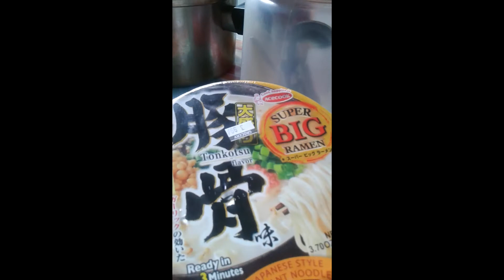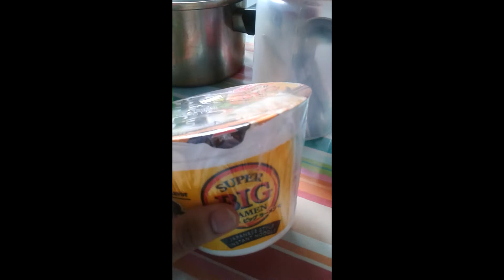Crezno's Kitchen: Ramen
MAMA MIA DATS A SPICEHY RAMAN